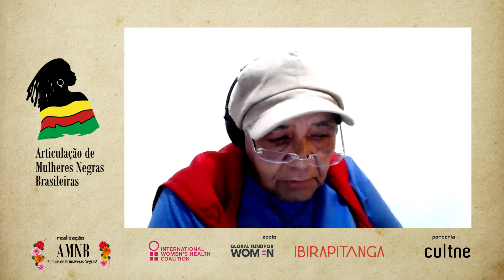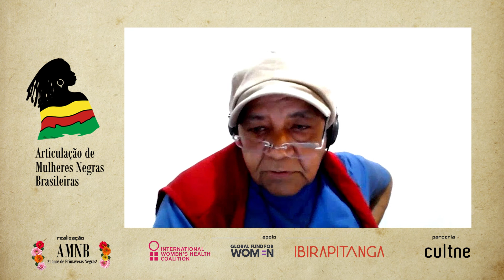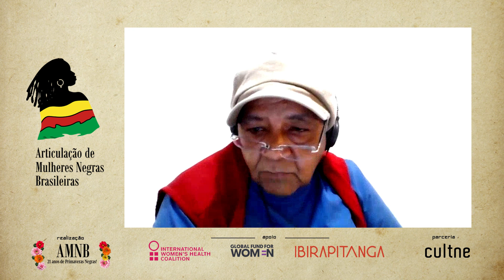CULTNE - 21 anos de AMNB e 20 Anos de Durban: Conquistas e desafios - EP 2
Durante todo o mês de setembro de 2021 a Articulação de Organizações de Mulheres Negras Brasileiras (AMNB) realizou a "PRIMAVERA NEGRA DA AMNB", uma ação em celebração aos 21 anos de criação da Articulação e aos 20 anos da III Conferência Mundial Contra o Racismo, Discriminação Racial, Xenofobia e Intolerâncias Correlatas foi realizada em setembro de 2001, em Durban na África do Sul.

Participações : Cida Bento; Lorena Araújo; Lúcia Xavier; Lucinha Silva; Nilma Bentes; Nô Romero; e Valdecir Nascimento.
Entrevista: Alane Reis (Odara - Instituto da Mulher Negra)
Direção e montagem: Filó Filho
Realização audiovisual: Cultne